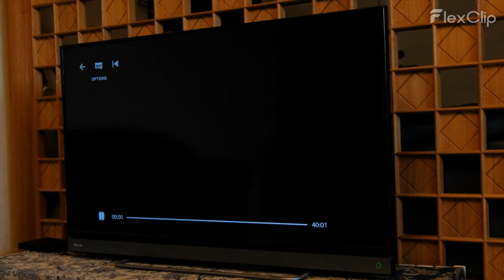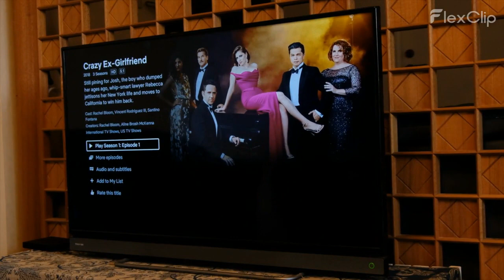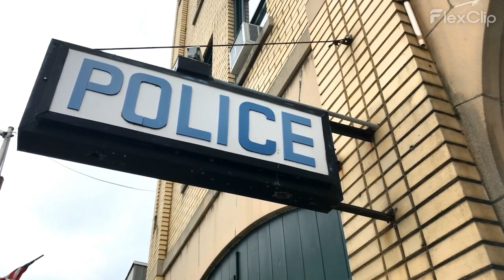The Michelle's creepy house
I got a job to babysit three children, while staying there I started to notice weird things about that house, which freaks me out